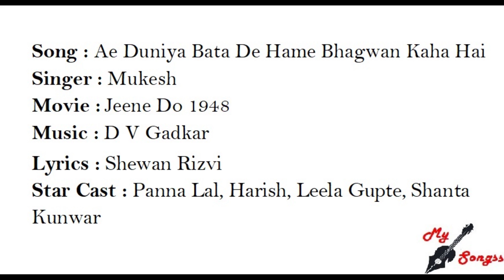Ae Duniya Bata De Hame Bhagwan Kaha Hai, Movie : Jeene Do 1948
Song : Ae Duniya Bata De Hame Bhagwan Kaha Hai
Singer : Mukesh
Movie :  Jeene Do 1948
Lyrics : Shewan Rizvi
Star Cast : Panna Lal, Harish, Leela Gupte, Shanta Kunwar